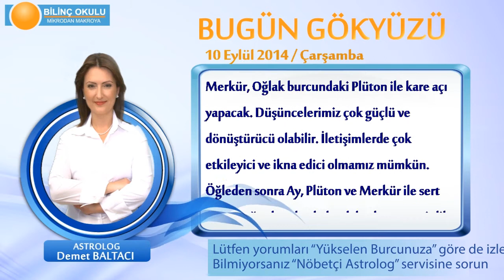KOVA Burcu, GÜNLÜK Astroloji Yorumu,10 EYLÜL 2014, Astrolog DEMET BALTACI Bilinç Okulu